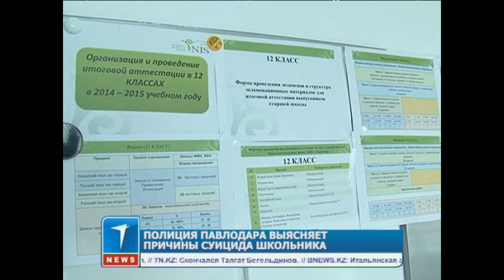Полиция Павлодара выясняет причины суицида школьника